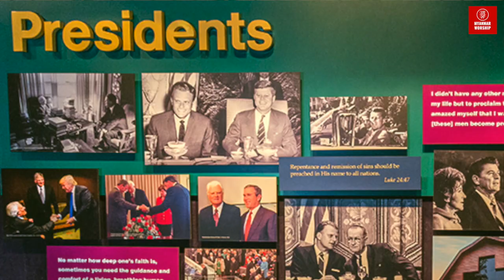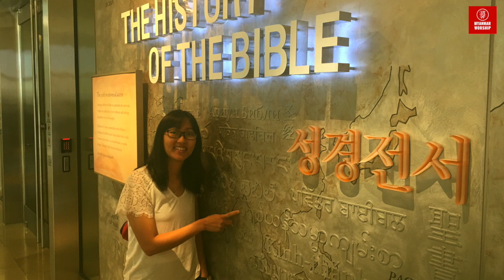USA Tour Review 2019 | အမေရိကခရီးစဥ်အတွေ့အကြုံ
အမေရိကခရီးစဥ်အတွင်းကြုံတွေခဲ့ရတဲ့ အတွေ့အကြုံများကို ၃ ပိုင်းခွဲပြီး ဝေမျှထားပါတယ်။

၁။ စိန်ခေါ်မှုများ
၂။ အမှတ်တရများ
၃။ အသင်းတော်များအတွက် အကြံပြုချက်များ

ခွန်အားရတယ်ဆိုရင် လွတ်လပ်စွာ ဝေမျှခြင်း၊ မှတ်ချက်ပေးခြင်း အားဖြင့်ပါ၀င်နိုင်ပါတယ်။